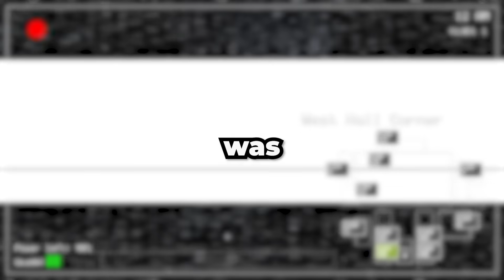this MOD makes FNAF 1000x SCARIER...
We played the BRAND NEW Night 1 Demo for FNaF in Realtime. It was insane.

Friends:
Coder

You can find this game for free on GameJolt (you must own the original Fnaf on steam to play this updated version)

Chapters:
0:00 - Intro
0:10 - Night 1
6:48 - Outro